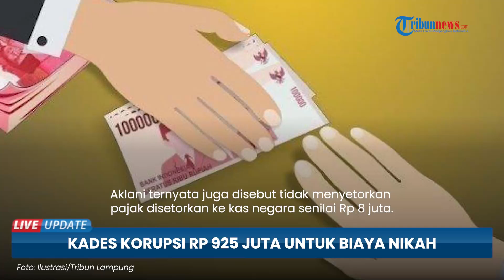Kepala Desa di Serang Korupsi hingga Rp 925 Juta, Dipakai Nikah, Uang Belanja 4 Istri dan 20 Anak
TRIBUN-VIDEO.COM - Aklani, mantan kepala desa Lontar, Kecamatan Tirtayasa, Kabupaten Serang, Banten menjadi terdakwa kasus korupsi anggaran dana desa tahun 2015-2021.

Dalam dakwaan, Aklani mencuri dana desa sebesar Rp 925 Juta.

Pasalnya uang hasil korupsi itu digunakan untuk berfoya-foya di tempat hiburan malam.

Selain itu digunakan pula untuk menafkahi empat orang istri dan 20 anaknya.

Bahkan, belakangan diketahui Aklani sudah menikah untuk kelima kali.

Pada Senin (31/7/2023) kemarin, Aklani menjalani sidang dakwaan di Pengadilan Tindak Pidana Korupsi Serang.

Menurut Jaksa Subardi, Aklani telah melawan hukum dengan mencairkan anggaran dana desa, alokasi dana desa, bagi hasil pajak dan retribusi daerah serta bantuan keuangan provinsi pada Desa Lontar, Tirtayasa, Serang.

"Secara melawan hukum telah mencairkan anggaran Dana Desa, Alokasi Dana Desa, Bagi Hasil Pajak dan Retribusi Daerah serta Bantuan Keuangan Provinsi pada Desa Lontar Kecamatan Tirtayasa Kabupaten Serang Tahun Anggaran 2020," kata Jaksa Subardi saat membacakan dakwaan.

Namun kegiatan yang semestinya itu tidak dilaksanakan.

"Namun pekerjaan atau kegiatan tidak dilaksanakan," sambung Subardi di hadapan majelis hakim yang diketuai Dedy Adi Saputra.

Subardi menyebut, pekerjaan yang tidak dilaksanakan atau fiktif yakni pekerjaan rabat beton di RT 03 RW 04 dan RT 19 RW 05 Desa Lontar.

Di mana masing-masing memiliki nilai Rp 71 juta dan Rp 213 juta.

Kemudian, kegiatan pemberdayaan masyarakat desa berupa kegiatan pelatihan service handphone fiktif dengan anggaran senilai Rp 43 juta.

Termasuk, kegiatan penyelenggaraan desa siaga Covid-19 pada Tahun 2020 yang tidak dilaksanakan senilai Rp 50 juta.

Selain kegiatan fiktif tersebut, honor atau gaju staf desa dan tunjangan anggota BPD senilai Rp 27 juta juga tak dibayarkan.

Aklani ternyata juga disebut tidak menyetorkan pajak disetorkan ke kas negara senilai Rp 8 juta.

Bahkan, sisa saldo kas desa pada tahun anggaran 2019 sekira Rp 462 juga diambil oleh terdakwa di tahun 2020.

(Tribun-Video.com/Kompas.com)

Artikel ini telah tayang di Kompas.com dengan judul "Korupsi untuk Biaya Nikah, Mantan Kades di Banten Didakwa Rugikan Negara Rp 925 Juta", Klik untuk baca
Penulis : Rasyid Ridho
Editor : Michael Hangga Wismabrata

Host: Ariska Choirina
VP: Latif